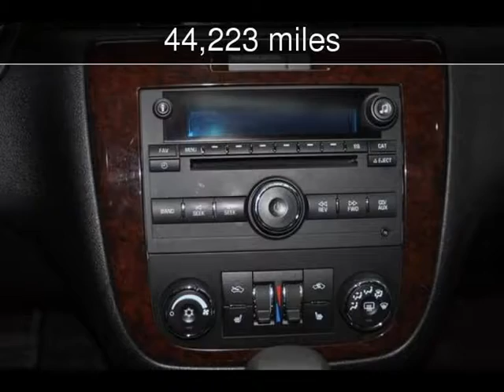2010 Chevrolet Impala LT Used Cars - Starkville ,Mississippi